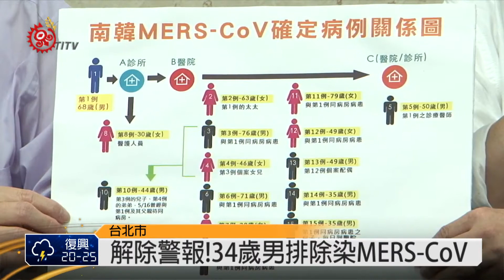北市34歲男 確認排除感染MERS 2015-05-31 TITV 原視新聞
韓國傳出「中東呼吸道症候」也就是MERS的確診病例，引起恐慌，台北市內湖區30號驚傳由醫療系統通報1名34歲男性有發燒及相關呼吸道症狀，疾管署31號上午召開記者會宣布，經檢驗該個案MERS-CoV呈陰性，已排除感染MERS-CoV，為B型流感，解除警報。

另外，根據南韓保健防疫當局31號表示，韓國當地新增2名MERS-CoV患者，累計已達15例，而台灣目前並沒有確診病例。

由於中港臺的航班影響密切，疾管署呼籲近日有出入境的旅客一定要做好自主管理，有任何發燒、咳嗽等疑似症狀都可立即撥打1922，共同防堵疫情。